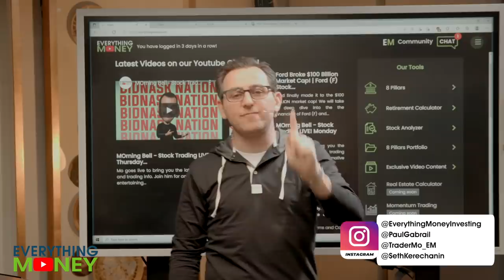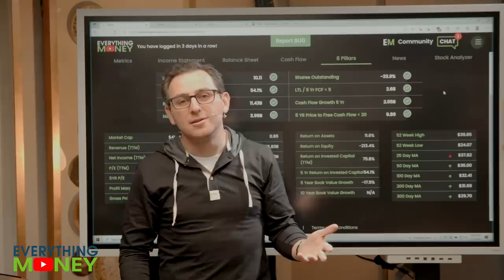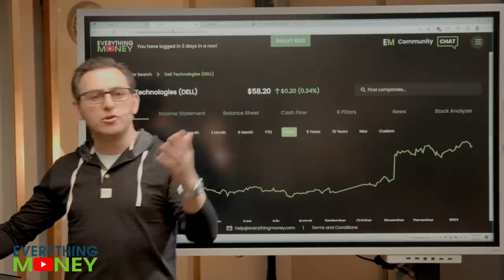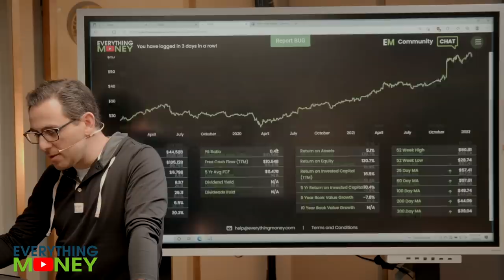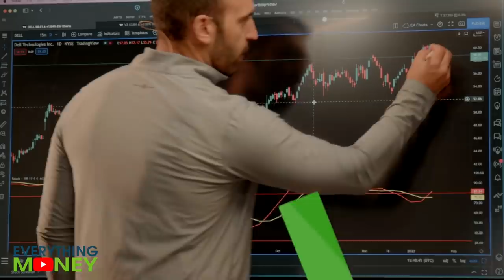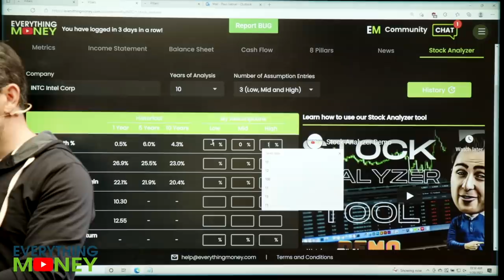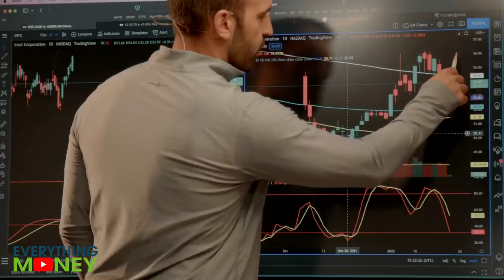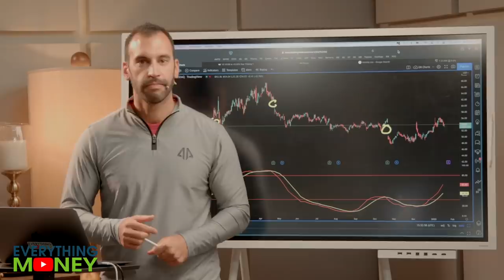3 TECH STOCKS TO BUY NOW? | Dell, HP, Intel Stock Analysis | INTC Stock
Today, we'll perform a Dell, HP, Intel stock analysis to determine if these are 3 tech stocks to buy now. In our analysis of INTC stock, HP stock (HPQ), and DELL stock, we'll use our 8 Pillars, Stock Analyzer Tool, and chart reading strategies to determine whether or not these tech stocks are good for value investing or trading.

0:00 Intro
1:01 HP (HPQ)
5:08 Trading HPQ
6:05 Dell (DELL)
9:07 Trading DELL
9:53 Intel (INTC)
13:15 Trading INTC
13:53 Join Our Software!

or

Richer, Wiser, Happier - William Green
The Intelligent Investor - Benjamin Graham
One Up On Wall Street - Peter Lynch
Beating The Street - Peter Lynch
The Complete TurtleTrader: Michael Covel